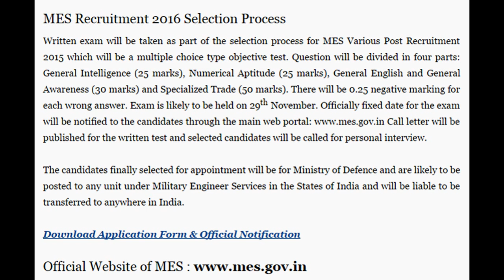MES Recruitment 2016 | Online Application Form | Jaggy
Military Engineer Services has circulated an official notification 20168/LRS13-14/E1C(1) for 456 available posts in various categories. Recruitment will be done for Draughtsman, Supervisor Barrack & Store, Civil Motor Driver, Chowkidar, Safaiwala & more Posts. Interested applicants are encouraged to apply in prescribed format in response to MES Recruitment Notification 2015.